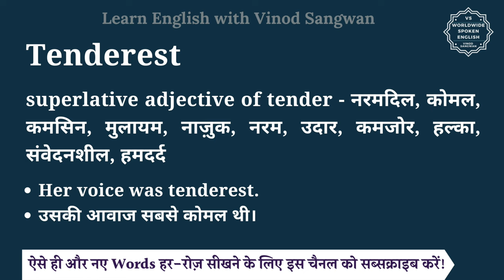Tenderest meaning in Hindi | Tenderest ka matlab kya hota hai | English vocabulary words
इस वीडियो में आप Tenderest का हिंदी में मतलब समझेंगे और साथ में Tenderest का pronunciation भी सीखेंगें यानि की आप Tenderest के अर्थ के साथ साथ ये भी सीखेंगें की Tenderest को कैसे बोले या Tenderest को बोलने का सही तरीका क्या है |

तो बस एक मिनट में सीखिए Tenderest को|
Let’s learn Hindi Meaning of Tenderest in detail.

Tenderest का हिंदी में अर्थ होता है
superlative adjective of tender - नरमदिल, कोमल, कमसिन, मुलायम, नाज़ुक, नरम, उदार, कमजोर, हल्का, संवेदनशील, हमदर्द

Tenderest को इन उदाहरणों से और अच्छे से समझ सकते हैं
Her voice was tenderest.
उसकी आवाज सबसे कोमल थी।